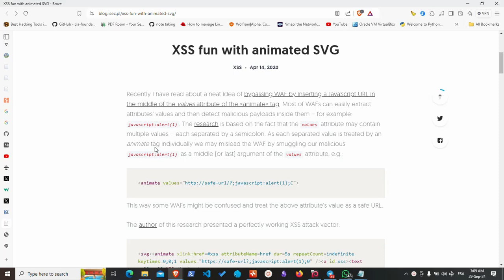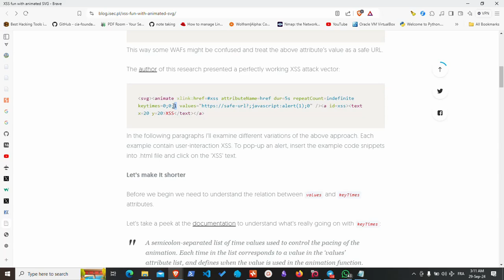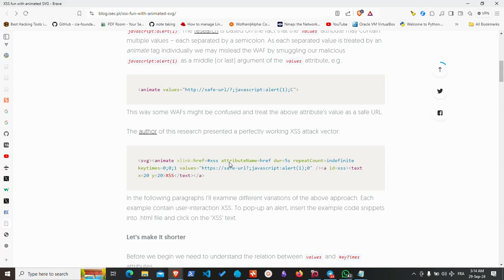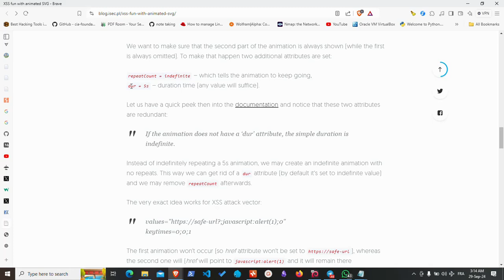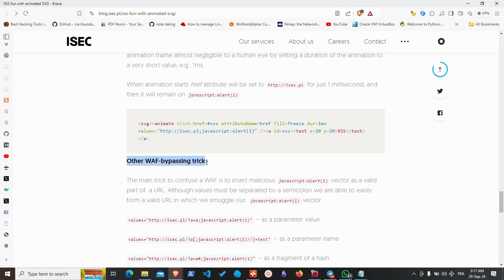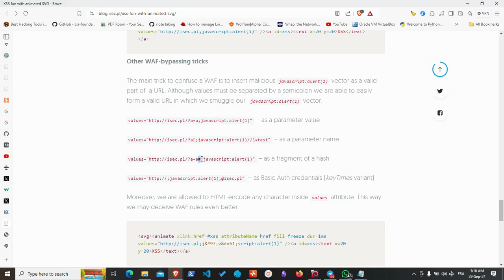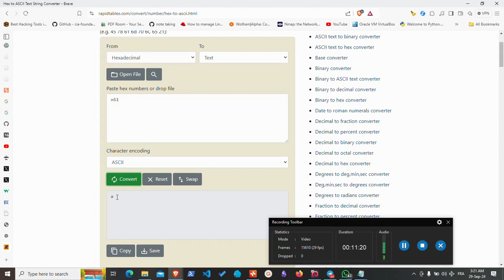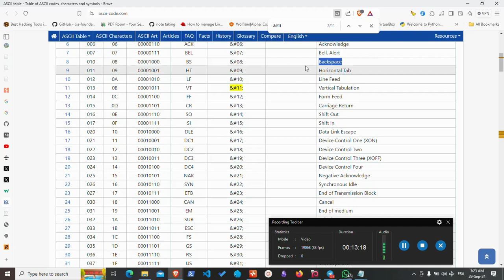SVG ANIMATE XSS EXPLAINED [ DARIJA ]